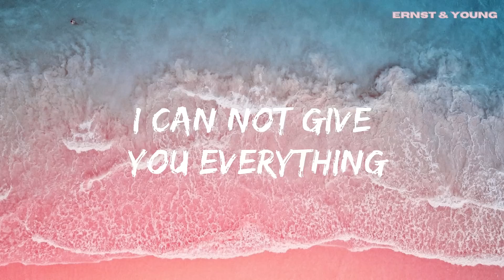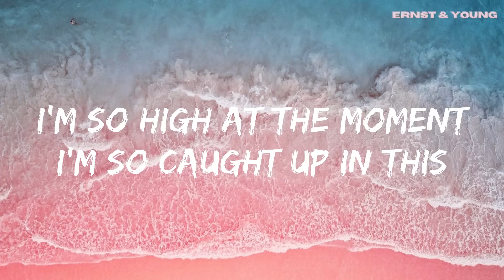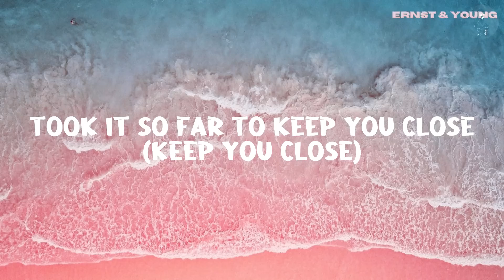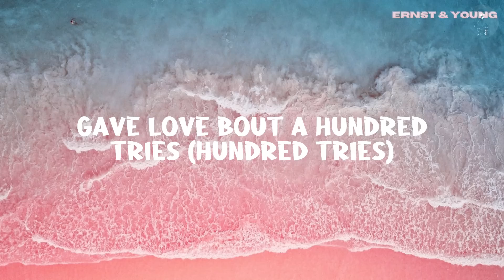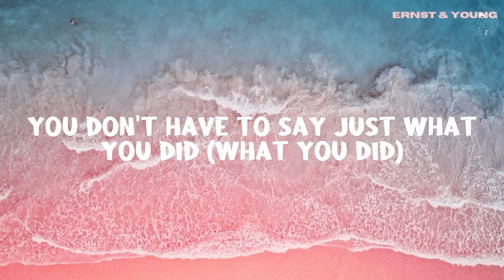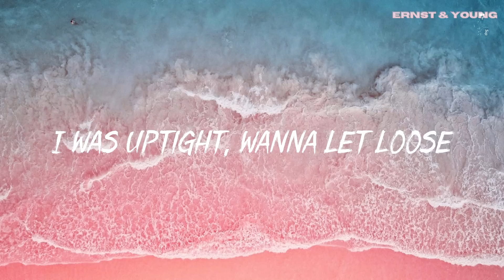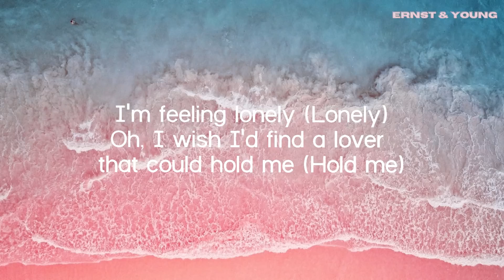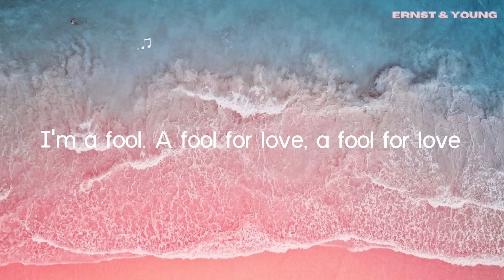Khalid - Young Dumb & Broke (Lyrics) || Mix Playlist || Khalid, The Weeknd,.. Mix Lyrics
🎵 Khalid - Young Dumb & Broke (Lyrics)
🎤 Lyrics: Khalid - Young Dumb & Broke

[Chorus]
Young dumb
Young, young dumb and broke
Young dumb
Young dumb
Yadadadadadadada
Yadadadadadada
Yadadadadadadada

[Chorus]
Young dumb
Young dumb
Yadadadadadadada
Yadadadadadada
Yadadadadadadada

[Bridge]
Jump and we think - do it all in the name of love
Love
Fun
Whoa-oa-oa

[Chorus]
Young dumb
Young dumb
Young dumb
Yadadadadadadada
Yadadadadadada
Yadadadadadadada